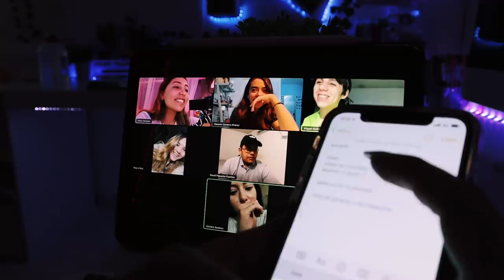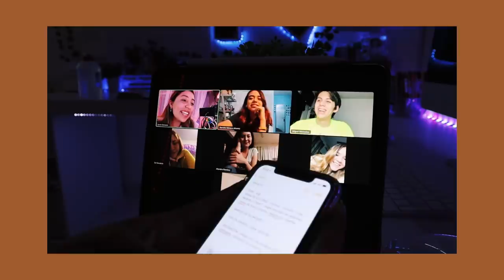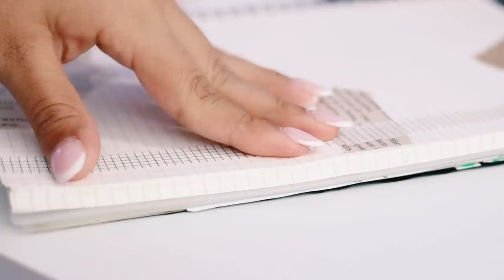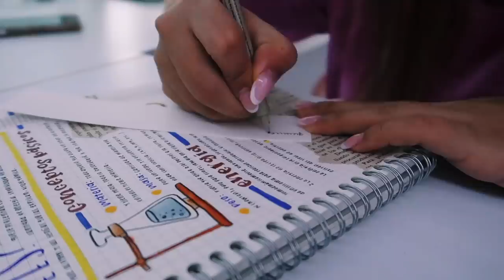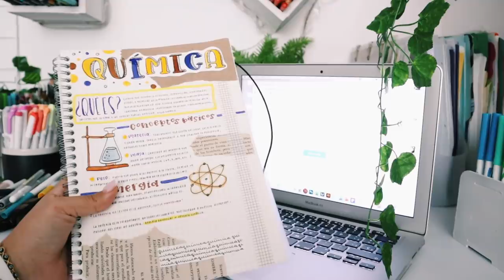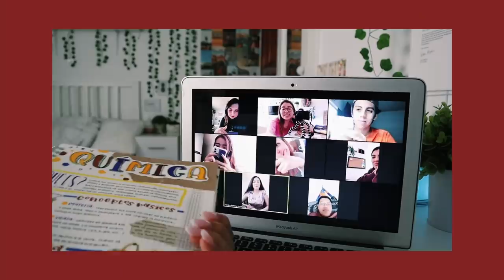studygrammers DECIDEN MI APUNTE bonito 😱🌿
PREGUNTAS FRECUENTES:
¿Con qué grabo y edito? iMovie - Nikon D3200 & Cañón g7xmark ii 🤠 y CANON M50 ✨